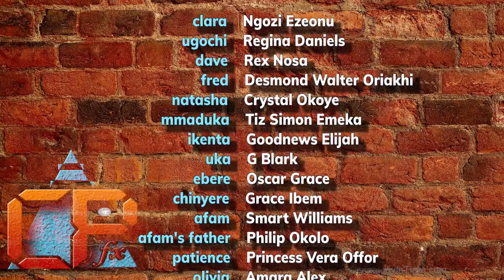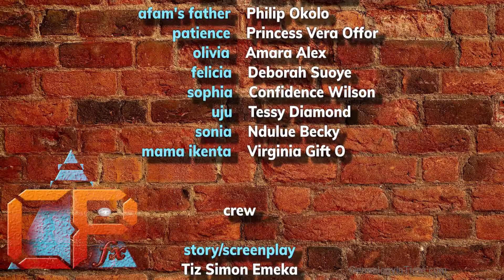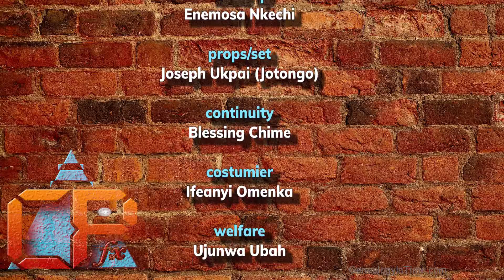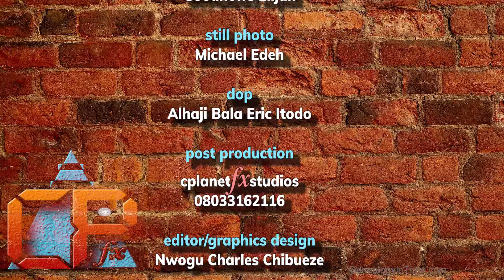ukwu venza 05